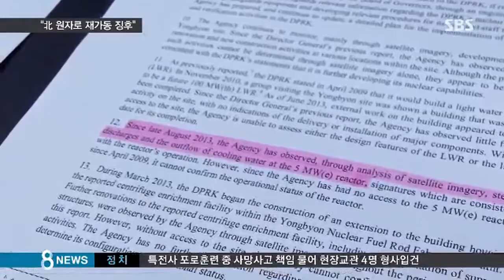[정치] IAEA "북한 영변 원자로 재가동 징후 포착" (SBS8뉴스|2014.9.5)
※ 여기 기사문 전문을 복사해주세요 ※